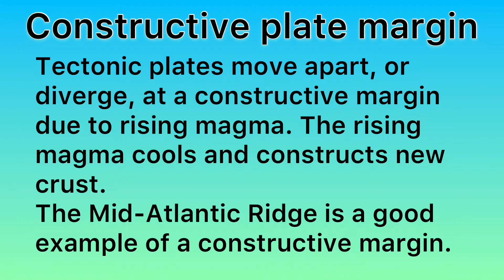Constructive plate margin. The Geographer’s Dictionary.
A short video from The Geographer's Dictionary that explains constructive plate margins.